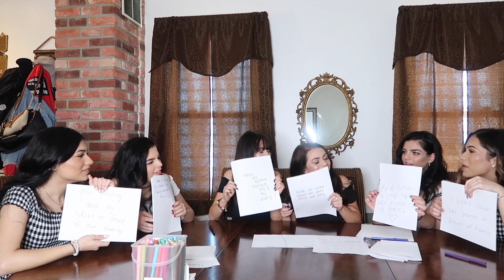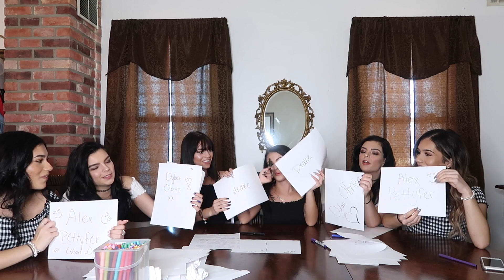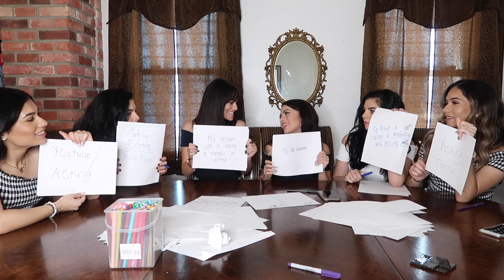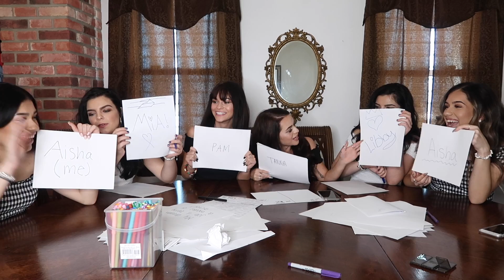YOUNGER TWINS vs OLDER TWINS CHALLENGE | Who Knows Their Twin Better?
Hey everyone!!! We collaborate with the Main Twins and the Wathern Twins while in New York City! BIG THANK YOU TO Azra & Aisha Main, and Mia, & Libby Wathern for taking part in our video! We play a game called "Who knows their Twin better" older twins vs younger twins. Who do you thinks going to win? Will the older twins or the younger twins win??? Watch to find out! Love Montanna and Pam xx

Follow us on Musical.ly!

FILMED WITH
Canon G7X MARK ll